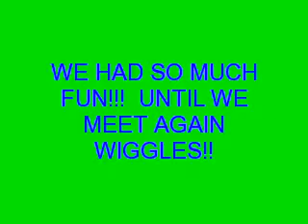Wiggles Concert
Nov 2008